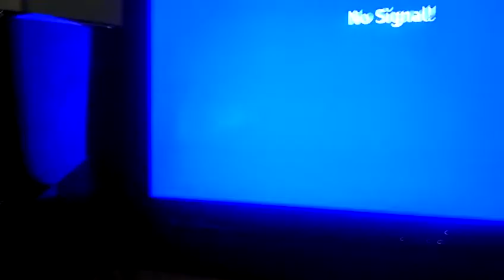Custom Xbox 360 Slim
Just my custom xbox 360